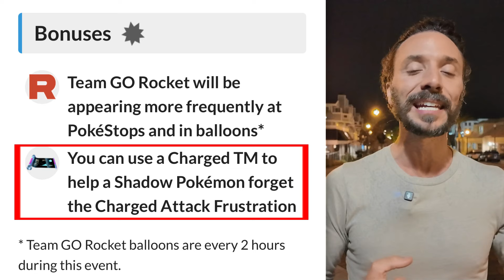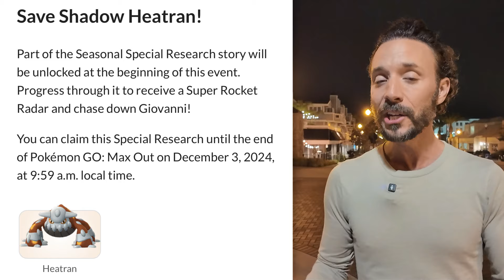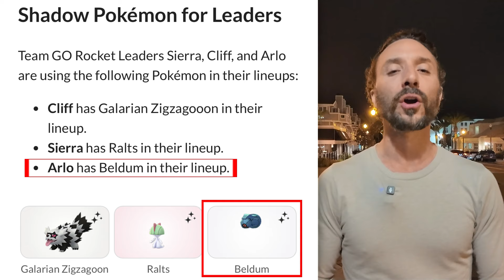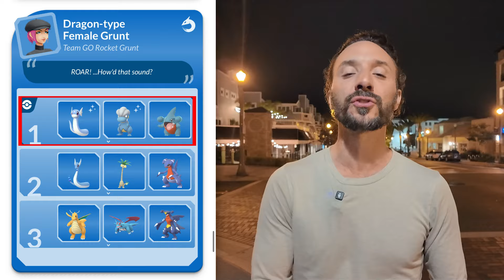Top NEW Shadow Pokémon to Hunt in Pokémon GO: Heatran, Beldum, Ralts, and More!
Discover the top shadow Pokémon to target in Pokémon GO, including the new formidable shadow Heatran from Giovanni, shadow Beldum, shadow Ralts, and shadow Galarian Zigzagoon. This video provides detailed strategies for finding and capturing these elusive shadow Pokémon, tips for battling Team GO Rocket, and insights into optimizing your encounters to add powerful and rare Pokémon to your collection. Gear up for your next shadow hunt with this comprehensive guide!

Timestamps:
00:00 - Intro
00:42 - Bonuses
02:08 - Shadow Heatran
03:00 - New Shadow Pokemon
03:07 - New Shadow Pokemon for Leaders
03:29 - New Grunt Lineups
07:02 - Cliff’s Lineup
07:16 - Arlo’s Lineup
07:29 - Sierra’s Lineup
08:07 - Giovanni’s Lineup
08:50 - Outro

The Trainer Club - Pokemon Go Youtube Channel